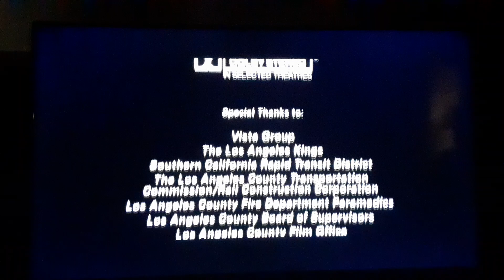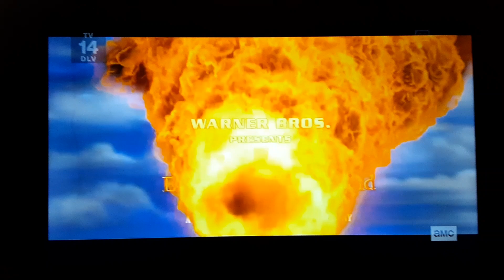Lethal Weapon 3 (1992) End/Start to Lethal Weapon 4 (1998) on AMc 8/19/24